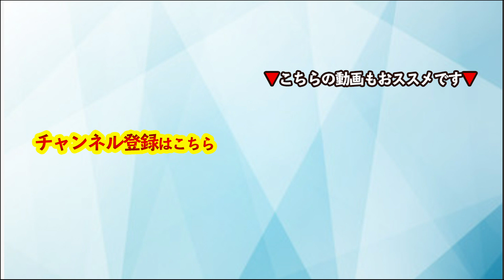【3日目/全7日間】スコトーマに隠れている自分の能力を引き出す（オンラインコーチング基礎動画）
【緊急開催】
2021年5月16日(日)18時〜
オンラインコーチングセミナーを開催します。

詳細は以下のリンクからご確認いただけます。

▼5/16開催 コーチング実践ワークショップ「無意識を味方につける秘訣」詳細▼
※少人数限定となります。定員になり次第受付を終了致します。

《オンラインコーチング基礎動画》

▼【1日目/全7日間】コーチングがあやしくない理由（オンラインコーチング基礎動画）▼

▼【2日目/全7日間】鎖に縛られた自分を解放する（オンラインコーチング基礎動画）▼

▼【4日目/全7日間】今日から人生を変えるゴール設定の秘訣（オンラインコーチング基礎動画）▼

▼【5日目/全7日間】勘違いのエフィカシーに注意！（オンラインコーチング基礎動画）▼

▼【6日目/全7日間】人生を決めるセルフトークの重要な話（オンラインコーチング基礎動画）▼

▼【7日目/全7日間】殻を破って革命を起こせ！（オンラインコーチング基礎動画）▼

《参考書籍》
● コンフォートゾーンの作り方～図解ＴＰＩＥプログラム
　 苫米地英人 (著)

● 「言葉」があなたの人生を決める
　 苫米地英人 (著)

● 「言葉」があなたの人生を決める【実践ワークブック】
　 苫米地英人 (著)

　 ルー・タイス(著)、苫米地英人 (監修)

● 隠れた能力をどこまでも引き出す　苫米地式コーチング
　 苫米地英人 (著)

2021年4月からプロジェクト参加型コミュニティの「青山龍コーチングクラブ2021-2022」をスタートしました。

▼「青山龍コーチングクラブ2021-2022」詳細はこちら▼

コーチングクラブは1年間オンラインでコーチングが学べるコミュニティです。

● 毎月1回の特別講義の開催（1回2時間×12ヶ月）
● オンラインセミナー（スタンダードコース）無料ご招待
● 社会貢献プロジェクトへのスタッフ参加
※ すでに配信済みの講義やセミナーは会員専用の動画閲覧サイトで講義動画をご視聴いただけます。

などの内容で開催をします。

2021年5月末から「苫米地式コーチング認定コーチ養成講座」13期がスタートします。
セミナー＆説明会を下記日程で開催するので、興味のある方は是非チェックしてみてください。

‹開催日›
2021年5月5日(水)10時30分〜
※前半はコーチングセミナー、後半は講座の説明会となります。

セミナー＆説明会の詳細や申込みは下記リンクからご確認いただけます。
▼「苫米地式コーチング認定コーチ養成講座」セミナー＆説明会 詳細▼

なお、苫米地式コーチング認定コーチ養成講座13期の詳細は下記リンクからご確認いただけます。

▼パフォーマンス・エンハンスメント・コーチング認定コーチ養成講座 詳細▼

▼「パフォーマンス・エンハンスメント・コーチング認定コーチ養成講座」の説明会 詳細▼